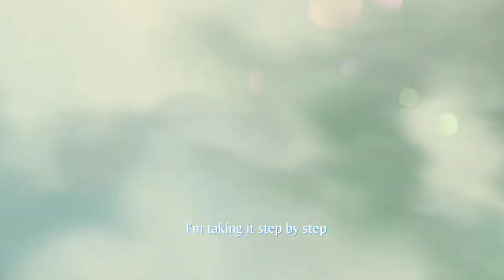The Wind Rises || Running Free - Go for Howell ft. Steven